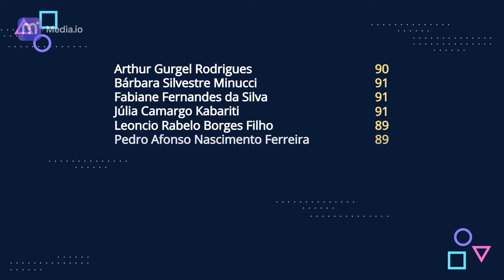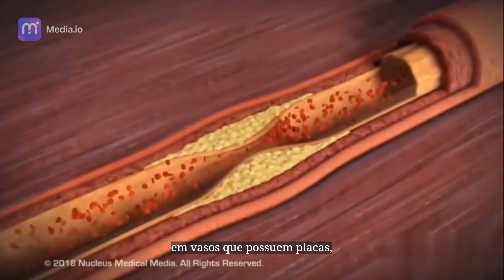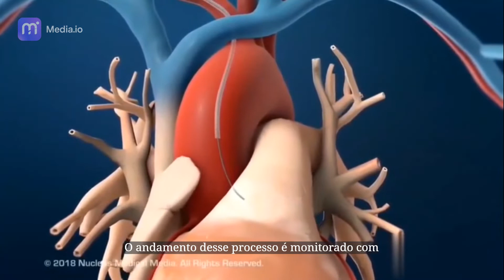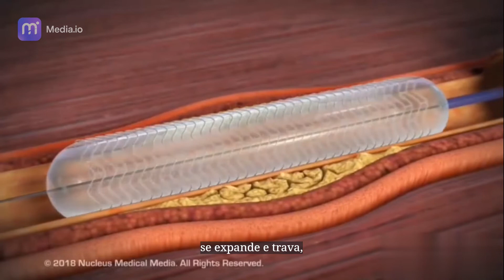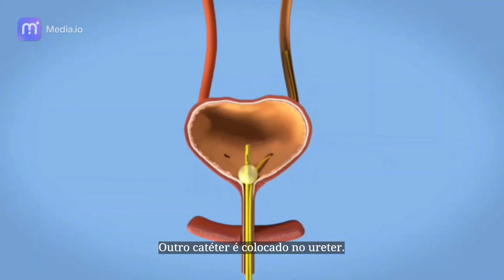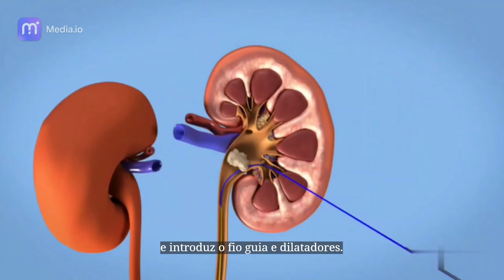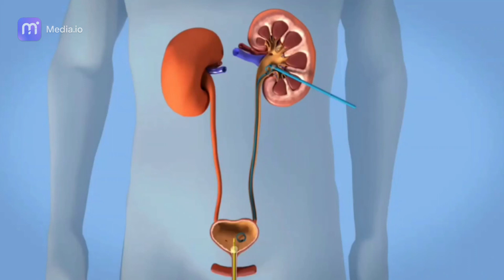Radiologia Intervencionista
Video produzido pelos excelentes alunos da medicina uftm, explicando sobre essa subespecialidade da radiologia que cada dia é mais relevante.
Grupo:

Arthur: levantamento teórico da apresentação; seleção do texto a ser apresentado; auxílio
às demais partes.
Bárbara: levantamento teórico dos procedimentos a serem abordados; seleção dos vídeos;
edição dos vídeos e da apresentação; montagem da apresentação; auxílio às demais
partes.
Fabiane: levantamento teórico dos procedimentos a serem abordados; seleção dos vídeos;
partes.
Júlia: levantamento teórico dos procedimentos a serem abordados; narração dos vídeos;
filmagem; montagem da apresentação; auxílio à edição; auxílio às demais partes.
Leoncio: levantamento teórico do material a ser utilizado na apresentação, leitura e estudo
do material, gravação e apresentação do material, auxílio às demais partes.
Pedro Afonso: levantamento teórico da apresentação; narração e gravação do vídeo;
auxílio à montagem da apresentação; auxílio às demais partes.
Pedro Henrique: levantamento teórico da apresentação; narração e gravação do vídeo.